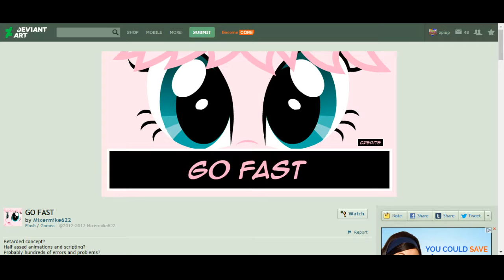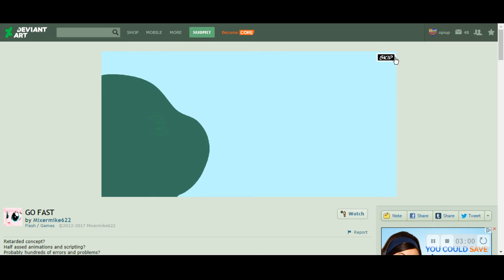my hands get tired everytime i play this game